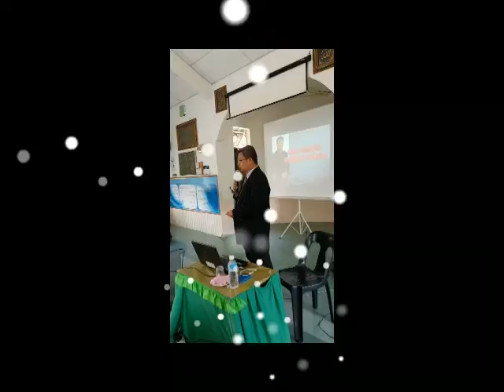CERAMAH MOTIVASI TAHUN 6 OLEH :EN ADNAN B MD ISA. PENOLONG PPD KUALITI PPD DAERAH MANJUNG( 2016 )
Terus kan perjuangan untuk dakwah